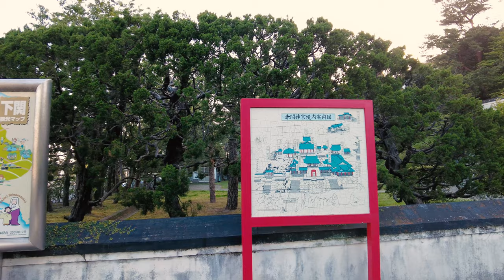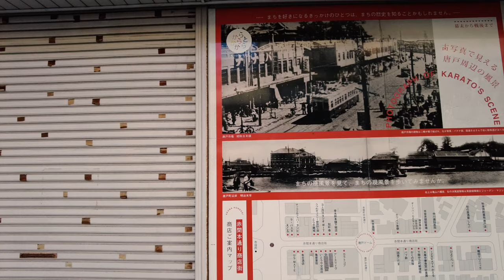⁴ᴷ Yamaguchi: Karato, Shimonoseki (下関市 唐戸) - Japan Walking Tour (May 9, 2021)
Karato (唐戸) is the downtown area of the city of Shimonoseki, Japan. It is known as the most famous sightseeing spot in Yamaguchi Prefecture.[

Akama Shrine (赤間神宮, Akama Jingū) is a Shinto shrine in Shimonoseki, Yamaguchi Prefecture, Japan. It is dedicated to Antoku, a Japanese emperor who died as a child in the Battle of Dan-no-ura (aka Dannoura), which occurred nearby in 1185. This battle was important in the history of Japan because it brought an end to Genpei War in which the Minamoto clan defeated the rival Taira clan, and ended the Taira bid for control of Japan.
The shrine is situated on the waterfront of the Kanmon Strait, between the centre of Shimonoseki and the tourist restaurants of Karato, Kanmon Wharf. The bright red main gate makes it a very visible sight.

From Wikipedia